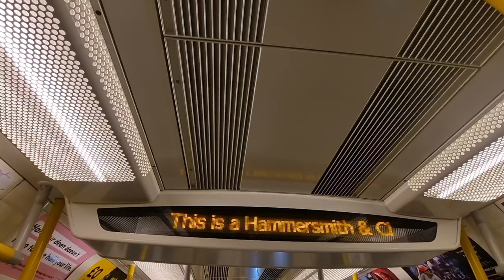FRV | 7: Oxford Circus to East Acton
to be updated later

Intro: Jensation - Joystick
Main Song: Jesper Ryom: Ghosts